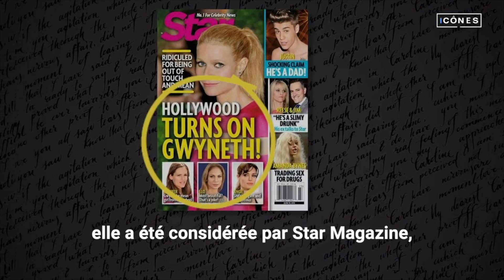Le père de Gwyneth Paltrow a remis l'actrice à sa place pour une raison évidente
“Je suis la célébrité la plus détestée de la planète, ah bon?!”... Gwyneth Paltrow en atteignant le sommet de sa gloire est devenue quelqu'un d’insupportable. À tel point que c'est son propre père qui a dû violemment la faire redescendre de son piédestal alors que personne d'autre n'osait le faire. Voici la précieuse leçon de vie et le triste sort du seul homme qui a su faire face à la prétentieuse actrice, quel que soit le prix de la vérité.